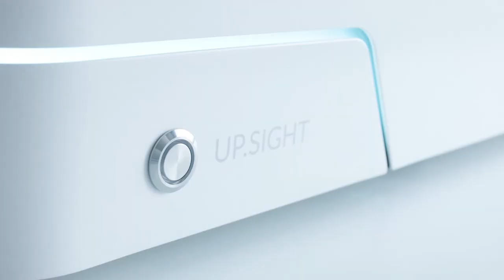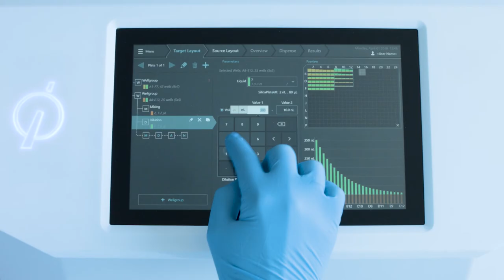BICO welcomes Biosero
The addition of Biosero’s software capabilities brings immediate synergies and will allow BICO to offer its customers fully automated and connected workflow solutions using the combination of technologies and products from current portfolio companies together with Biosero’s software solutions.